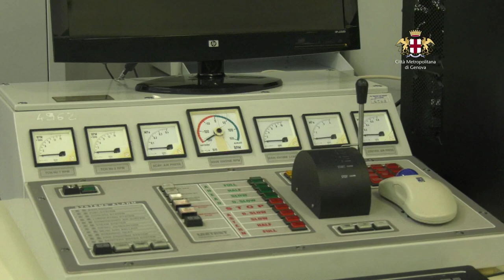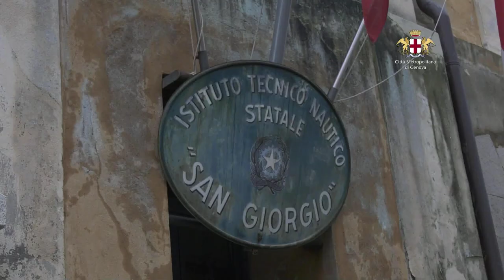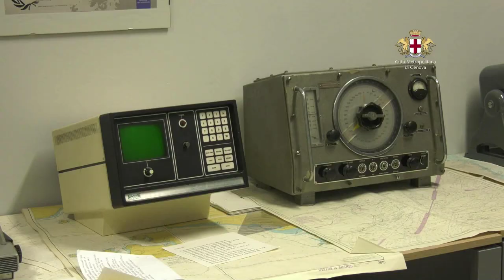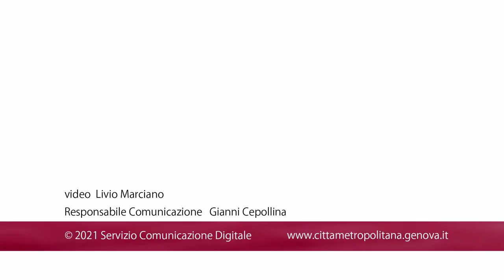Nautico San Giorgio: un'eccellenza che dura da cent'anni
Celebrazione del centenario dell'Istituto Nautico San Giorgio di Genova